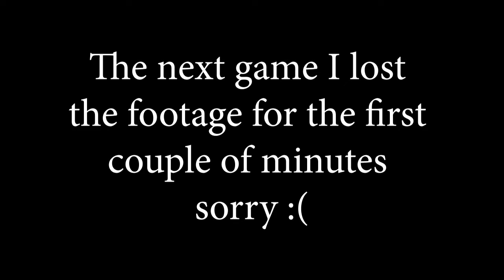New Skins in Fortnite Battle Royale! (Insane Win Highlights)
Hey! Let us know down in the comments if you prefer more videos like this! Put as many suggestions down there as you would like!

Sidenote: Yes, we understand skins do not add a competitive advantage, we just like to mess around with that.